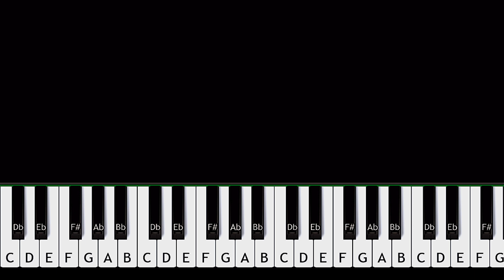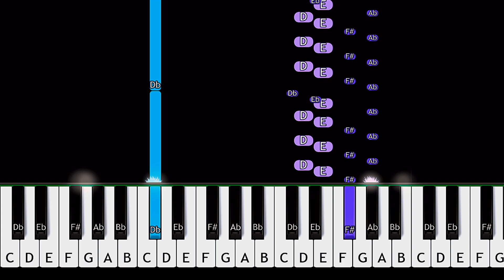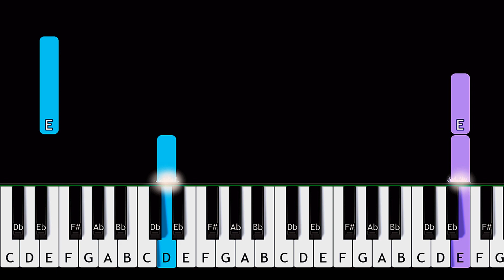a-ha - Take On Me EASY PIANO TUTORIAL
How To Play  a-ha - Take On Me EASY PIANO TUTORIAL  played by Will McMillan